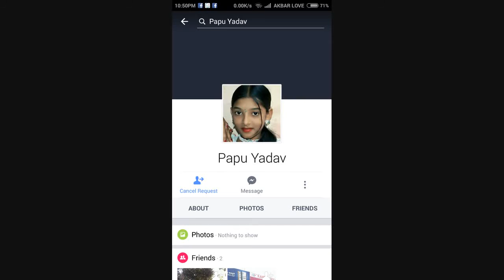16 October 2017